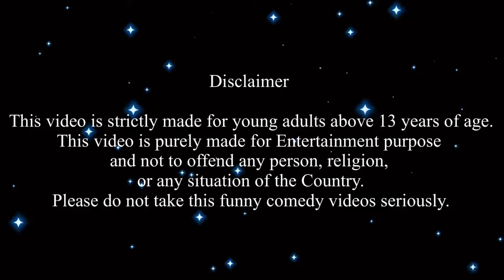Mona Lisa-வோட Electric Car Fire ஆயிடுச்சுmonalisa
Mona Lisa-வோட Electric Car Fire ஆயிடுச்சுmonalisa.mp4